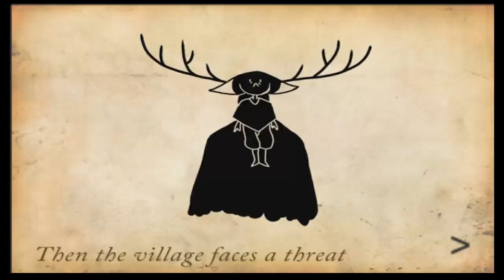Did I Win? | Hubris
Am I a winner?